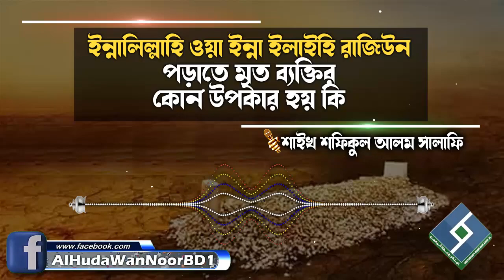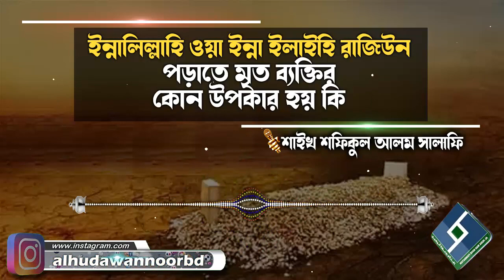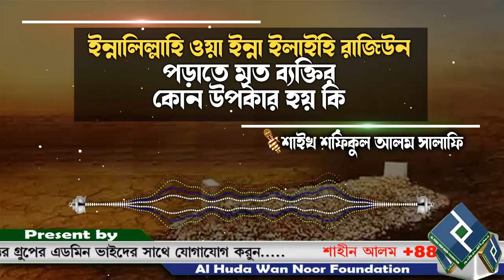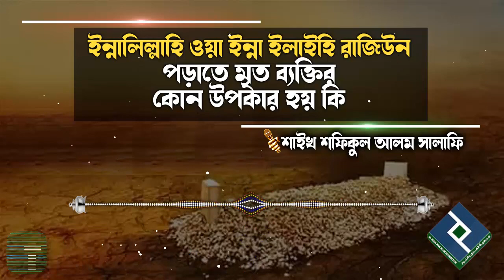ইন্নালিল্লাহি ওয়া ইন্না ইলাইহি রাজিউন পড়াতে মৃত ব্যক্তির কোন উপকার হয় কি│শাইখ শফিকুল আলম সালাফি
Present by.
Al Huda Wan Noor Foundation
প্রশ্নঃ-  ইন্নালিল্লাহি ওয়া ইন্না ইলাইহি রাজিউন পড়াতে মৃত ব্যক্তির কোন উপকার হয় কি
উত্তর দিয়েছেনঃ-  শাইখ শফিকুল আলম সালাফি